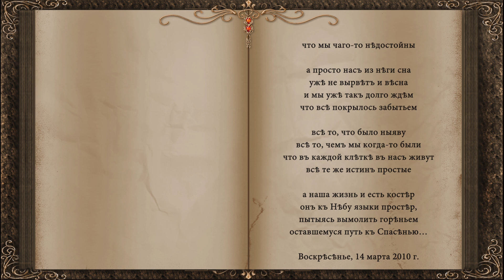Все это было наяву 130502 XX Дмитрий Короленко БХЛ сл pointalex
Все это было наяву…
хотя бы маленький, но подвиг
никто не скажет почему
ты вдруг себя на подвиг поднял
не ради денег и наград
не за страну, не за кого-то…
быть может даже не узнал
никто о том в конечном счете
но все тогда в тебе сошлось
и неготовность и бравада,
страх, вожделение и злость
ты понял просто слово «надо»

и ты тогда в один момент
усвоил что такое «нет»

теперь смешные времена
разврат, предательства и войны,
но не на том стоит страна,
что мы чего-то недостойны
а просто нас из неги сна
уже не вырвет и весна
и мы уже так долго ждем
что все покрылось забытьем
все то, что было наяву
все то, чем мы когда-то были
что в каждой клетке в нас живут
все те же истины простые

а наша жизнь и есть костер
он к Небу языки простер,
пытаясь вымолить гореньем
оставшемуся путь к Спасенью…

Воскресенье, 14 марта 2010 г.